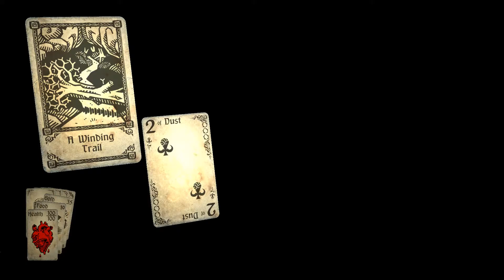Hand of Fate | EP 1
Table flipping, deck building, face wrecking, game of fun! The dealer is evil and fate is cruel, but victory will be ours.